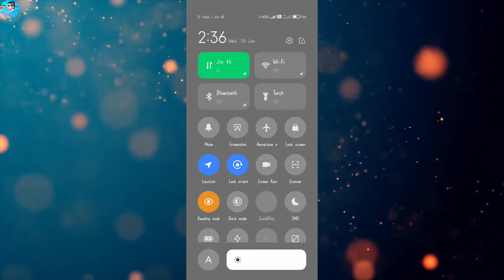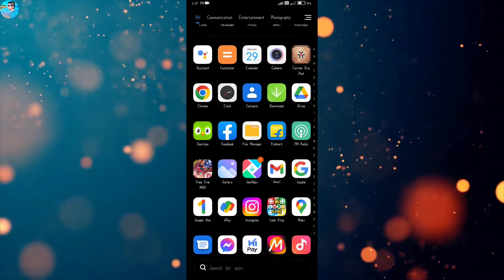Redmi Note 11 Heating Problem Solution | How to Solve Heating Problem in Redmi Note 11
hi everyone 😊bhut bhut swagat hai hamara aditya sinha youtube channel me aaj me es video me btaya hu ki🤔 redmi Note 11 me heating problem ko solve kaise krskte ho

He is very welcome 😃to our Aditya Sinha YouTube channel, told in this video today that🤔
how to solve heating problem in redmi Note 11

Cover Topic :-

1 redmi note 11
2 redmi Note 11 heating problem
3 redmi note 11 heating issue
4 redmi note 11 heating
5 how to solve heating problem in redmi Note 11
6 redmi Note 11 heating after update
7 mi xiaomi heating problem